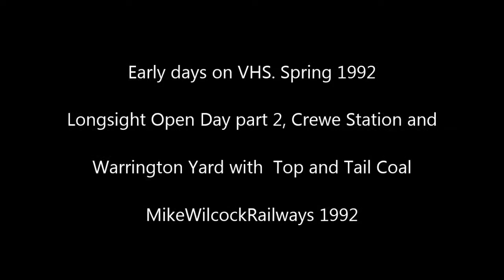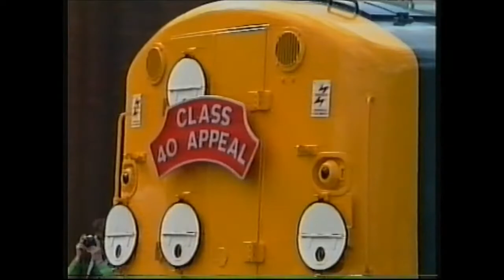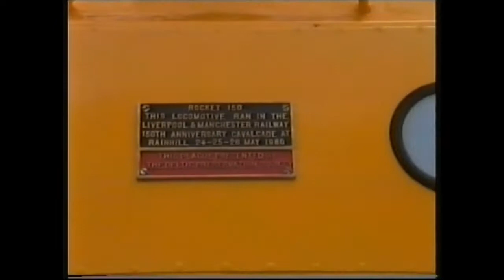Railways 1992. Longsight, Crewe and Warrington. Top and Tail coal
More VHS memories of the Open Day at Manchester's Longsight Depot with steam and visit inside the shed. Was this over 30 years ago? Quick visit to Crewe Station before our final stop at Warrington to catch the HST with buffers again and T & T coal